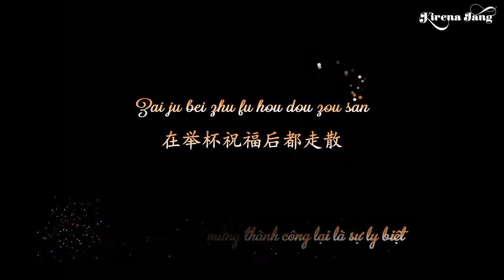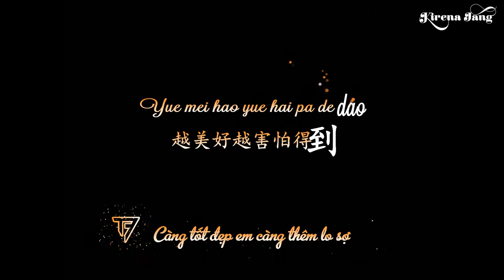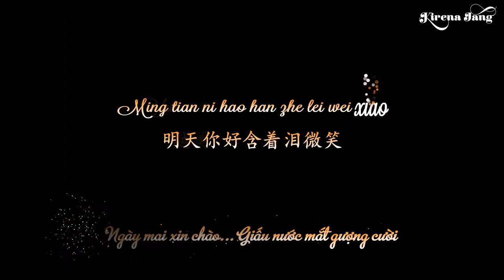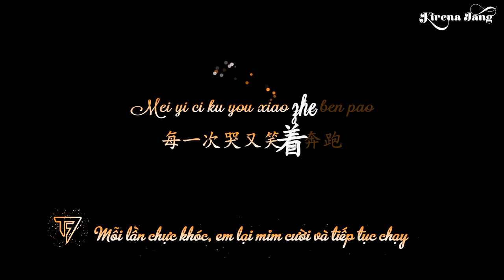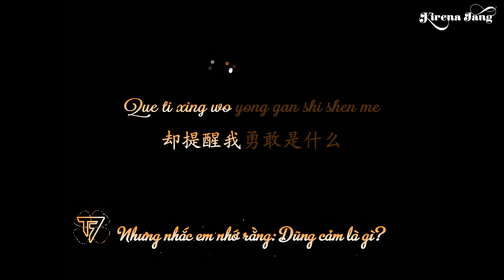[12][Aegisub][Kara + Trans] The Golden Clover (Xin Chào Ngày Mai - Karry & Roy)